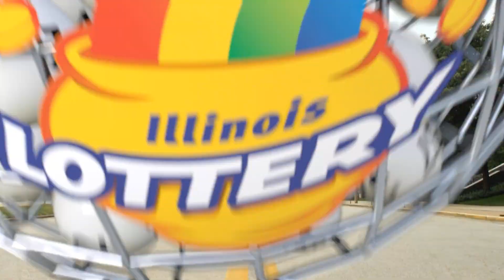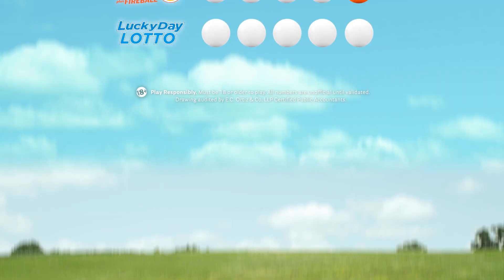IL Lottery Midday 01/18/2017